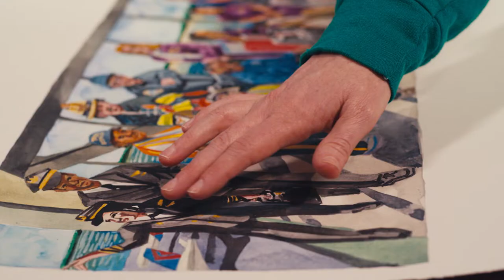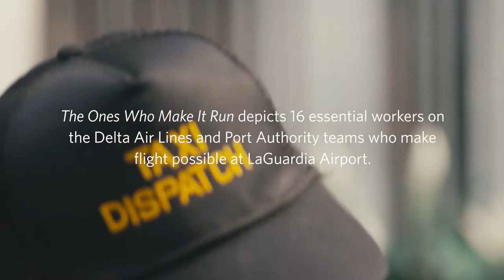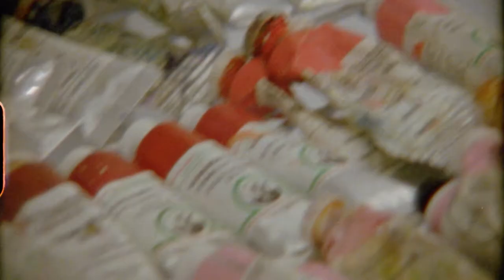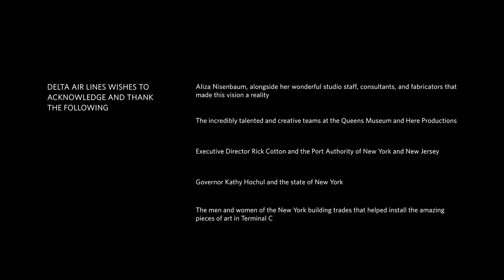"THE ONES WHO MAKE IT RUN" BY ALIZA NISENBAUM – Queens Museum x Delta Air Lines at LGA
Delta Air Lines, in collaboration with Queens Museum, has commissioned six permanent art installations from renowned artists Mariam Ghani, Rashid Johnson, Aliza Nisenbaum, Virginia Overton, Ronny Quevedo, and Fred Wilson for the new Terminal C at LaGuardia Airport.

Aliza Nisenbaum’s portraits focus on underrepresented individuals and communities. Her previous commissions have led her to document the lives of wide-ranging groups, from undocumented immigrants in Queens to subway workers and healthcare providers in the United Kingdom. In addition to taking photographs, Nisenbaum also spends many hours with her subjects in-person, a uniquely intimate process that allows for each participant’s personality and individual dignity to shine through each brushstroke.

Nisenbaum’s mural focuses on sixteen Delta and Port Authority employees as well as their service providers, among the many thousands who keep the terminal running smoothly each day. The painting includes pilots, flight attendants, police officers, firefighters, customer service agents, Urban Pathways staff (homeless outreach), taxi dispatchers, and individuals working in facilities and maintenance. Together, these employees represent the strength and diversity of the Delta and Port Authority community; as individuals, their dynamic poses and winning smiles convey their unique personalities and indelible contributions to their workplace.

The current installation – a reproduction of an oil painting – will be on view in early Fall 2022. The final mosaic artwork will be installed in 2024.

Participants: Arlene Bahar (Flight Attendant, Delta), Anna Berger (Flight Attendant, Delta), Lenin Bravo (Security Guard, Prosegur), Karen Chang (Taxi Dispatcher, Delta), Sammy Chang (Police Offer, Port Authority), Roy Coutain (Customer Service Agent, Delta), Alicia Day (Senior Case Manager, Urban Pathways), Jared Hodge (Pilot, Delta), Dattatraya Lodh (Customer Service Agent, Delta), Aimee McDaniel (Flight Attendant, Delta), Christiana Mendez (Janitorial Staff, ISS), Abraham Millien (Airport Customer Experience Specialist, Delta), Favio Rosa (Aircraft Cabin Services, Delta), David Russell (Battalion Chief, Port Authority), and Bernadette Tamasi (Redcoat Supervisor, Delta).